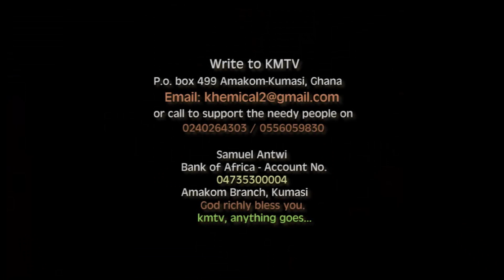Oh Awurade aseda nka wo din 🙌 This is so surprising😳We never expected this.Finally Thomas can now...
SO MA SENE CHARITY:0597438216 (MOMO)